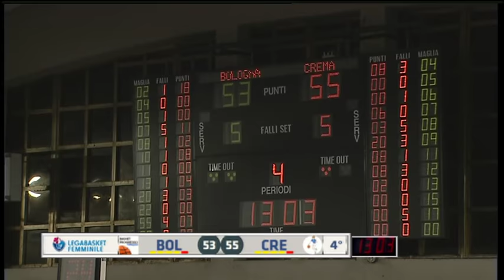Progresso Bk Femm. Bologna vs Tec-Mar Crema | F8 COPPA ITALIA A2 | FINALE